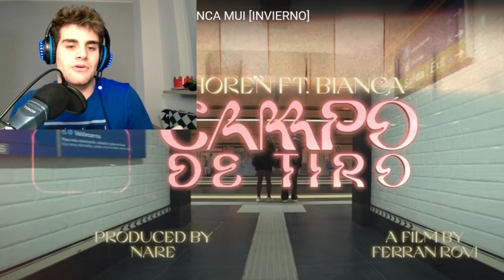(REACCIÓN) SHOREN - CAMPO DE TIRO FT. BIANCA MUI [INVIERNO]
Reacción a este temazo de Shoren y Bianca, espero que os guste.